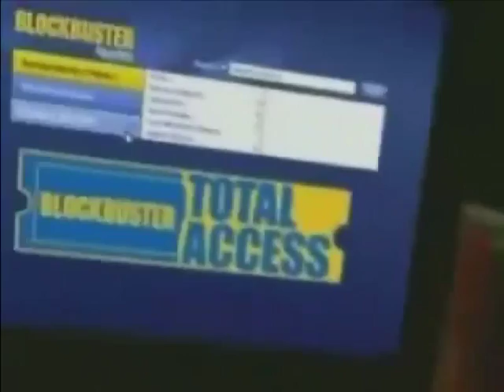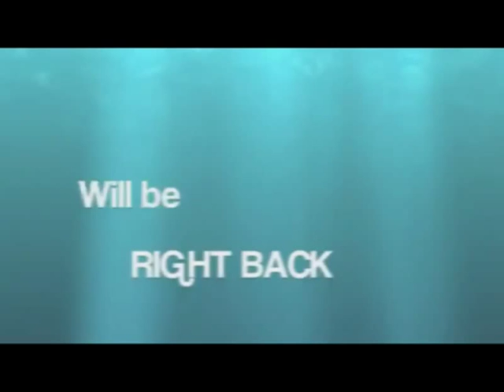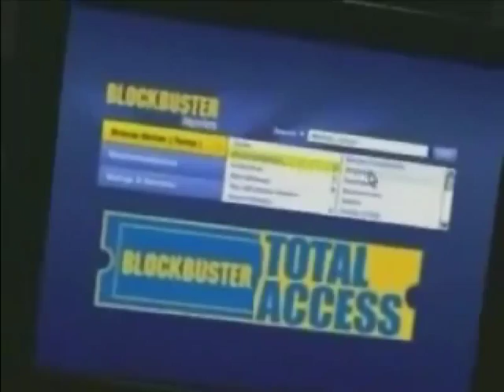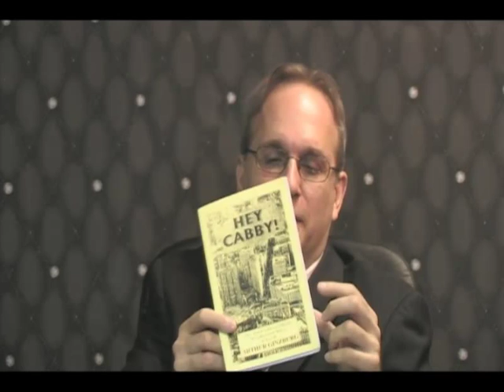Evan Ginzburg w/ Edwin Vazquez Musica,Melissa Coates(Wrestle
Recorded on 5/25/2013 Evan Ginzburg w/ Edwin Vazquez Musica,Melissa Coates(Wrestler),Jon Winell(Poet),Neko White(Comedian) & Arlene NG(Dancer) ,Fanta Sylla (Model),Co-host Steve Ludwig - Captured Live on Ustream